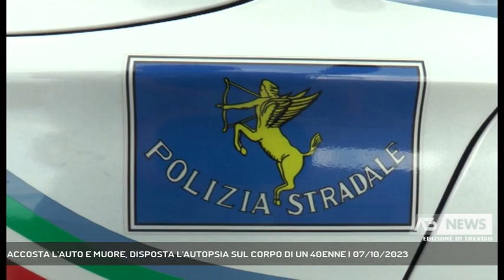ACCOSTA L'AUTO E MUORE, DISPOSTA L'AUTOPSIA SUL CORPO DI UN 40ENNE | 07/10/2023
A3 NEWS Treviso 07/10/2023 - MONTEBELLUNA - Giallo sulla morte di un 40 enne di Vittorio Veneto trovato seminudo vicino alla sua auto lungo la Pedemontana a Montebelluna. Disposta l'autopsia || Ad allertare i soccorsi alcuni automobilisti di passaggio.  Francesco Forner 40 anni di Vittorio Veneto era a terra seminudo, poco distante la sua auto in una piazzola. Immediatamente sono arrivati sul posto con l'elicottero gli uomini del suem 118, ma per l'uomo non c'è stato nulla da fare. Il 40 enne forse è stato raggiunto da un improvviso malore, mentre stava viaggiando lungo la Pedemontana. All'altezza del casello di Montebelluna è accaduto qualcosa, ha accostato l'auto. E' riuscito a fermarsi a bordo strada evitando il pericolo per le altre vetture in transito. Poi è sceso dalla macchina ha percorso qualche passo ed è caduto a terra. E' stato un automobilista a vedere qualcosa sulla strada si è fermato e si è accorto della presenza del 40enne. I sanitari dei mezzi di soccorso, hanno inutilmente cercato di rianimare la vittima. E' stato disposto l'esame autoptico per accertare la causa del decesso. Sul luogo della tragedia, oltre al personale del Suem 118, è intervenuta anche la Protezione civile di Montebelluna e gli agenti della polizia stradale che ora indagano per fare luce sul decesso. (Servizio di Daniela Sitzia) - Segui Antenna Tre anche sul digitale terrestre! Visita il sito